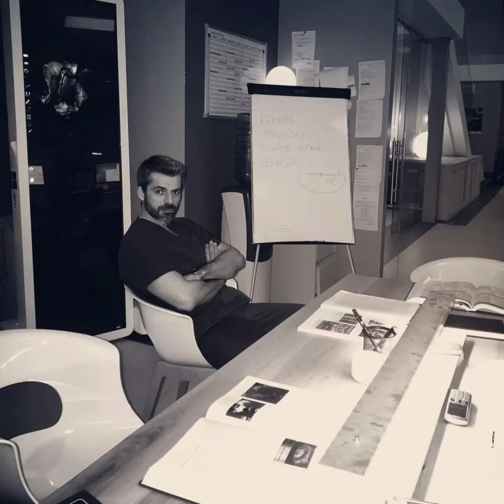DOC- NELLE TUE MANI 2, ECCO QUANDO ESCE